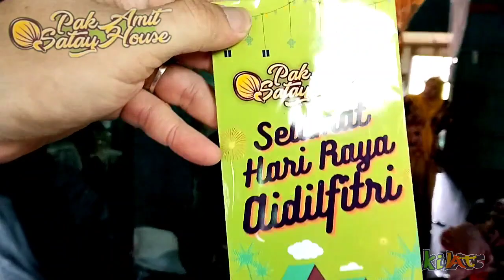Pak Amit Satay limbang berkongsi rezeki bersama keluarga sempena hari raya 2022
Hai semua selamat hari raya. dalam video kali ni, Amar Kilat colab bersama Pak Amit Satay, Satay paling padu di Limbang. dalam video ini, PAS berkongsi Rezeki bersama ahli keluarga. Semoga Amit Dmurahkan rezeki.😊